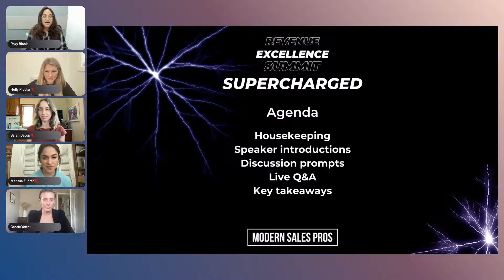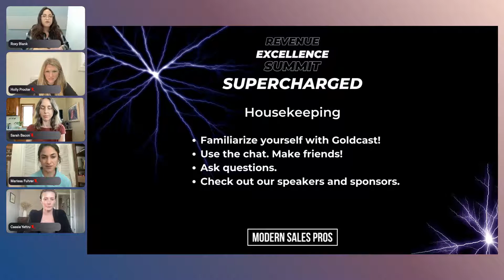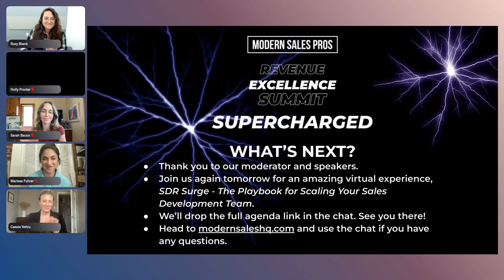Making the World Go ‘Round Women in Sales Leadership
Women in revenue have been making their mark on the processes, tech, and strategies that drive the sales world, all while navigating the male-dominated field. We’ve gathered the fiercest ladies in revenue to get their insight on the climb to leadership, their playbooks to success, and creating a culture of excellence and mentorship at their orgs.

Cassie Yettru (WISE), Holly Procter (Clari), Marissa Fuhrer (Figma), Sarah Bacon (CaptivateIQ)

See all of our MSP Summit recordings from The Revenue Excellence Summit

Like this content? Save your seat and get pre-registered for our July 2022 Revenue Excellence Summit now!